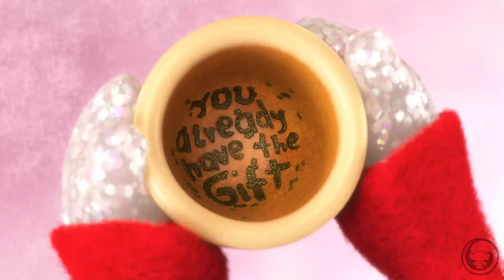3 großartige Minuten mit Tiny Diamond | TROLLS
Sei dabei, wenn wir die besten Momente von Tiny Diamond zusammenfassen!